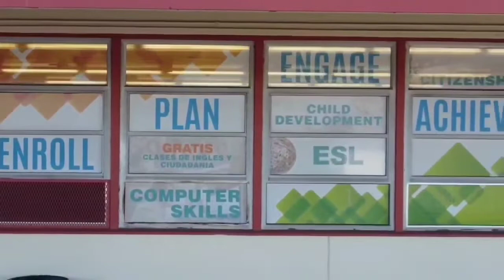East Los Angeles College - ELAC Rosemead Campus - Location Guide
Welcome to the East Los Angeles College - ELAC Rosemead Campus -
This short video is intended as a quick reference point or campus location guide.

Building: F  --- Room#: 14

Our helpful team can assist you in English, Chinese and Spanish.
Adult & Continuing Education, has something for everyone. Our mission is to provide the adult learner community with skills that are critical to their ability to succeed in everyday life, on the job, or in a formal educational setting. Our courses and services are free of cost and are available to our communities in more than 30 neighborhood locations.

Our courses help students learn to: speak, read, and write in English;
prepare for the GED test and credit courses in math and English,
obtain U.S. Citizenship, prepare for a business start up, learn about child development and child care, prepare for a career in health related industries, succeed with personal goals and succeed in the work environment.